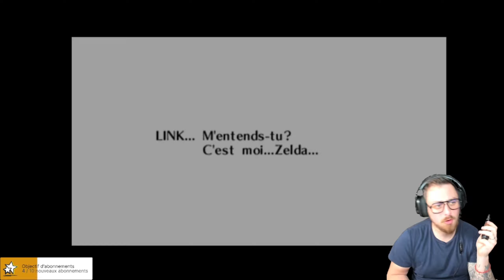The Legend Of Zelda - Ocarina Of Time [FR] - Le ventre de Jabu-Jabu ! EP3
XX

⚡ xx
⚡ xx

▬▬▬▬▬▬▬▬▬▬▬ VIDÉOS ASSOCIÉES  ▬▬▬▬▬▬▬▬▬▬▬

► Retrouvez toute l’aventure dans la playlist « Zelda OOT »
► Musiques officielles Nintendo

💡 N’hésitez pas à laisser un like si le contenu vous a plus et pourquoi pas à laisser un petit commentaire avec votre jeu coup de cœur, je pourrai, pourquoi pas, le découvrir en live !

❤ Vous pouvez me soutenir directement en vous abonnant et en me suivant sur twitch en direct, je live 3x par semaine ! Le lien un peu plus haut ;)

00:00-01:30 :

Tomahawk-BRK
Tomahawk-BRK pour vous servir !

AVERTISSEMENT : La chaine Tomahawk-BRK partagera régulièrement des liens vers des produits et services utilisés par l’équipe et qui nous semblent utiles. Si vous cliquez sur l'un des liens pour effectuer un achat nous pouvons recevoir une petite commission.
La chaine Tomahawk-BRK participe au Programme Partenaires d’Instant Gaming, un programme d’affiliation conçu pour permettre à des sites de percevoir une rémunération grâce à la création de liens vers Instant Gaming.XX

⚡ xx
⚡ xx

▬▬▬▬▬▬▬▬▬▬▬ VIDÉOS ASSOCIÉES  ▬▬▬▬▬▬▬▬▬▬▬

► Musiques officielles Nintendo

00:00-01:30 :

La chaine Tomahawk-BRK participe au Programme Partenaires d’Instant Gaming, un programme d’affiliation conçu pour permettre à des sites de percevoir une rémunération grâce à la création de liens vers Instant Gaming.